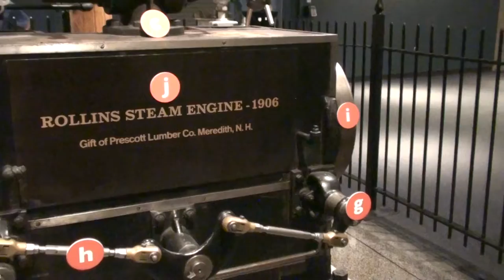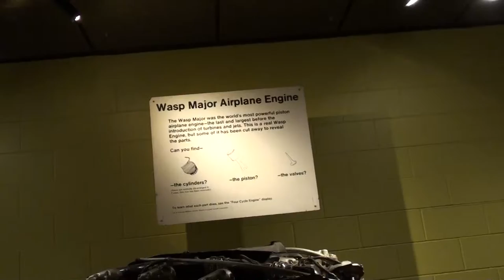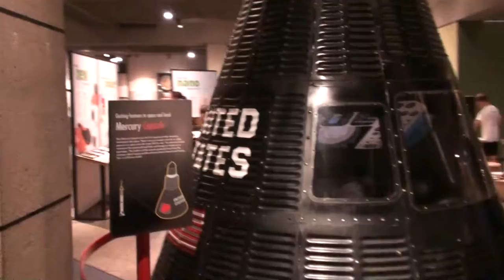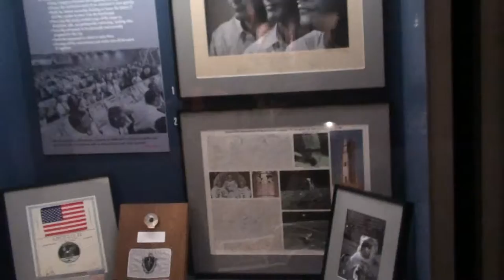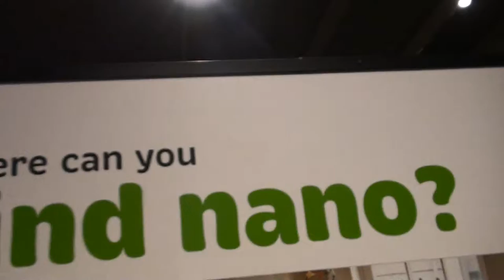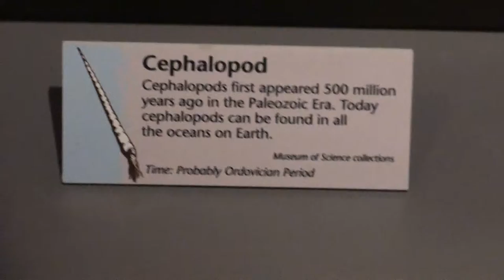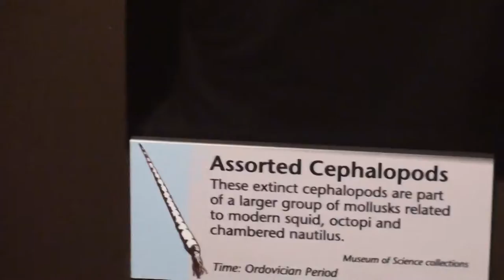Transport & Nanotech Exhibits, Museum of Science, Boston 2014-08-30